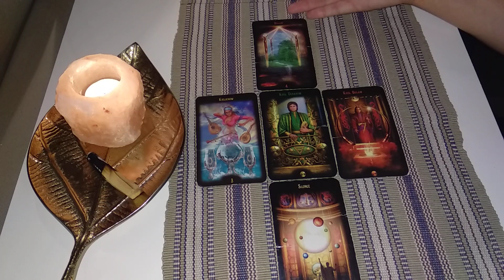Karty Dnia Wtorek 1.10.2019